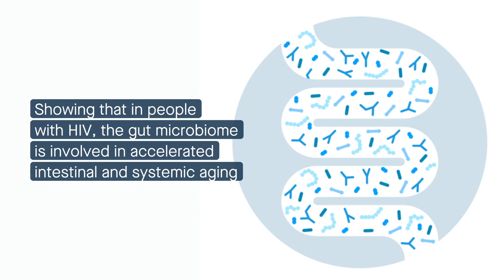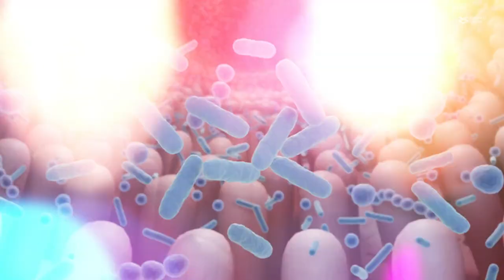Association between accelerated biological aging and the gut microbiome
Singh et al. “Distinct intestinal microbial signatures linked to accelerated systemic and intestinal biological aging.” Microbiome (2024)